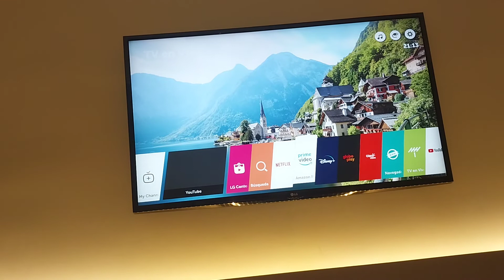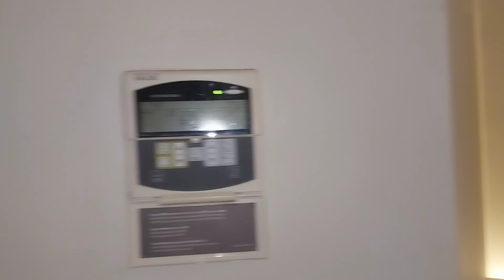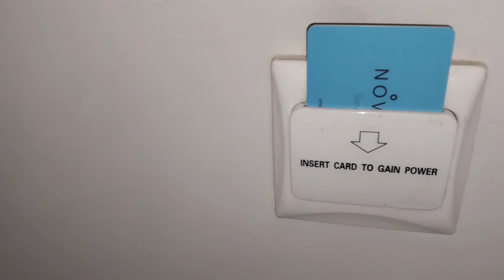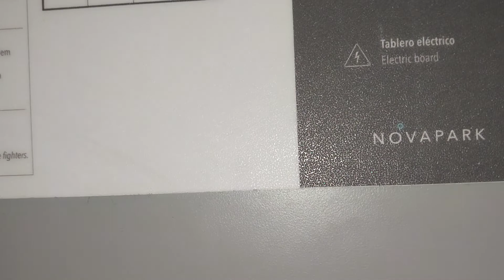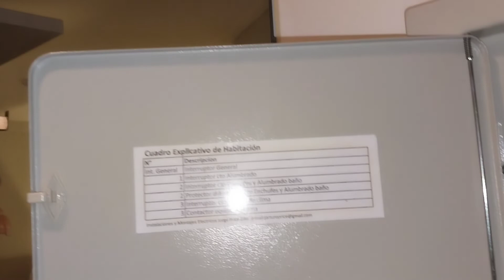Hotel room tour in Santiago Chile